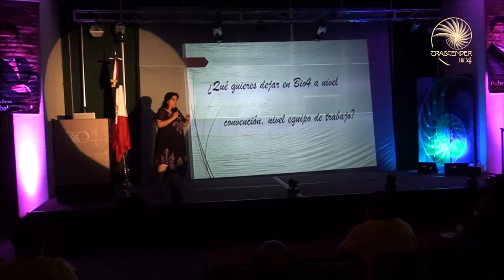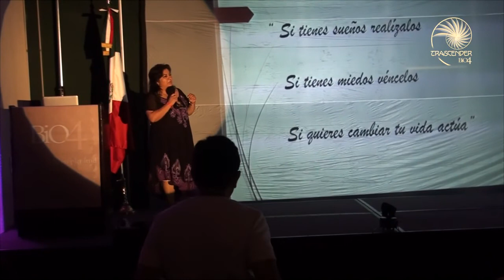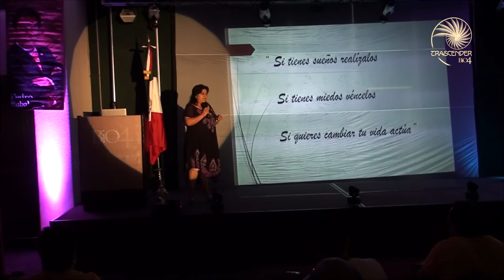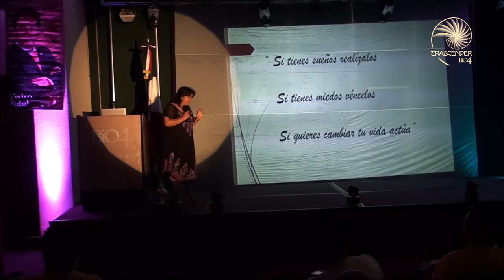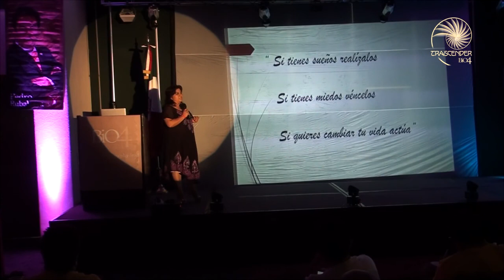Graciela Conde 4ta. Convención Bio4 Trascender 2015